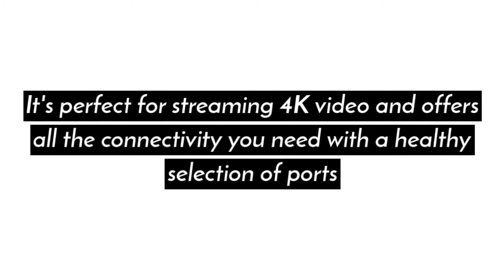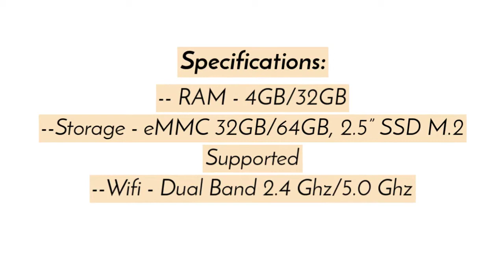AZULLE BTYE3 Fanless Mini Desktop PC Review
--Processor - Intel®Apollo Lake J3355
--Operating System - Windows 10 Pro/Linux
--BIOS - wake ON LAN/PXE/BIO Reset
--The Byte3 has 5 USB ports - (1) 2.0 port, (3) 3.0 ports, and 1 type C port
-- RAM - 4GB/32GB
--Storage - eMMC 32GB/64GB, 2.5” SSD M.2 Supported
--Wifi - Dual Band 2.4 Ghz/5.0 Ghz
--GPU - Intel HD Graphics 500
--Ethernet - 1 Gigabit
--Bluetooth - 4.0
--VGA Output - 1080p
--HDMI Output - 2.0 4K @ 60fps